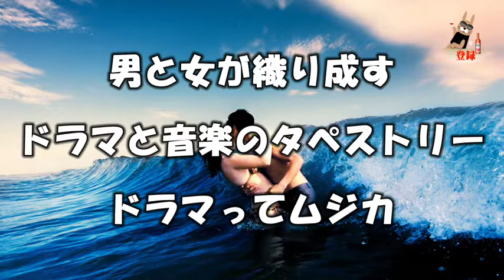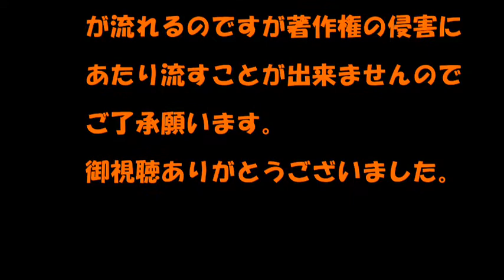ドラマってムジカ04月04日【森高千里 渡良瀬橋】